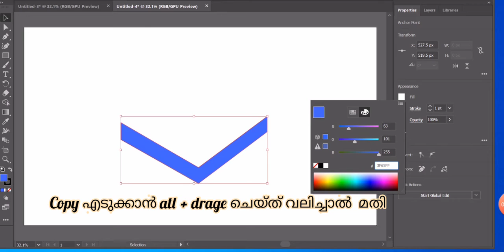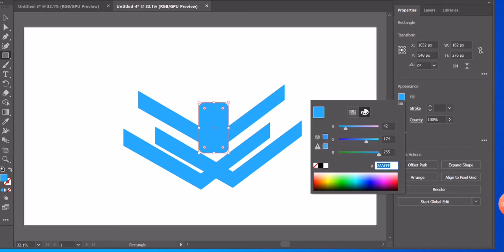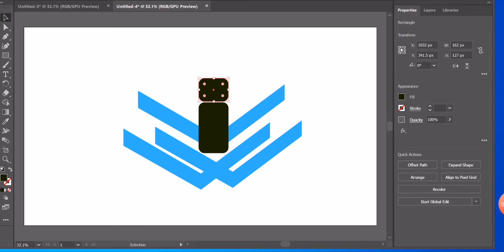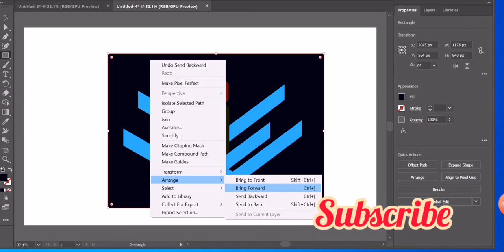എങ്ങനെ logos വരക്കും # മലയാളം വീഡിയോ create logos#mayakuttu#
എങ്ങിനെ logos വരക്കും # create# create LOGO # support pls# malayalam video #